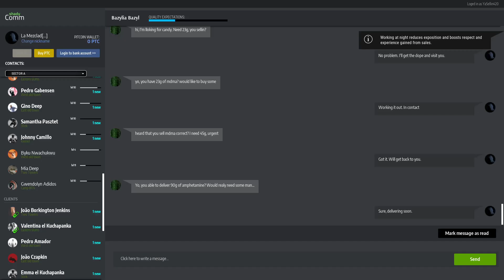Drug dealer Sim - Delivering Highest Amp order to a super low quality client